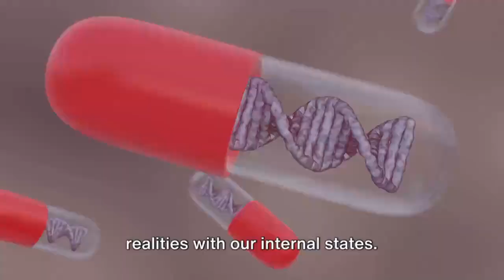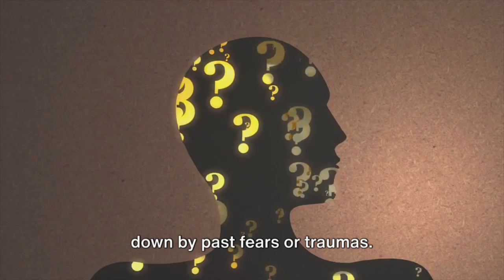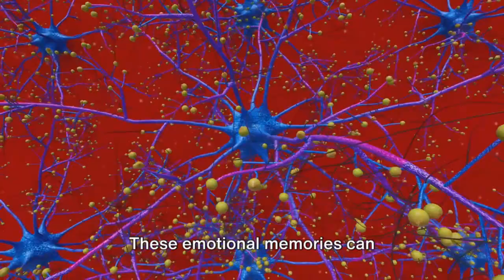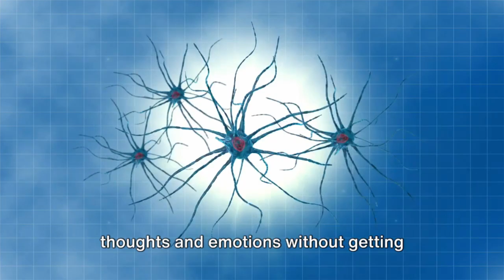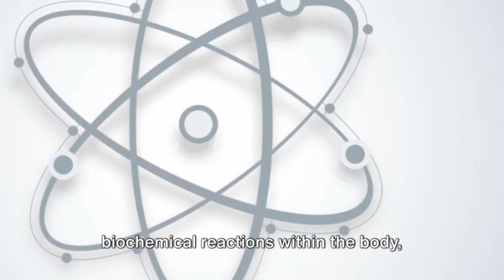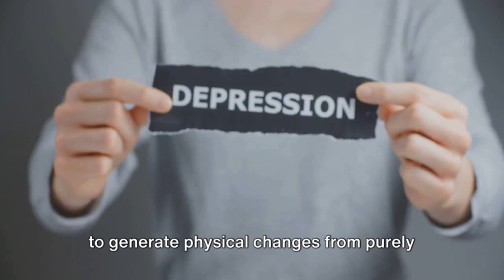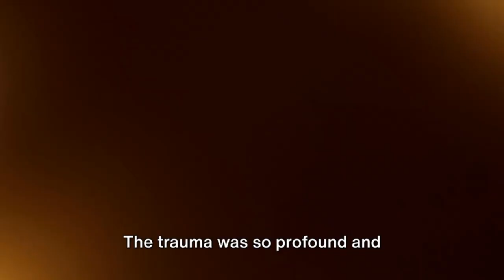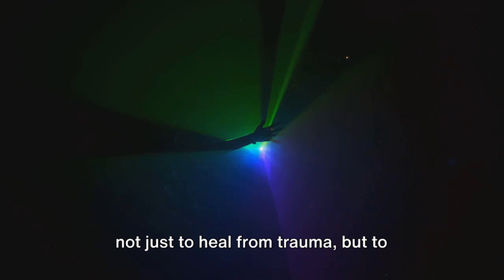The Mind's Miracle | Unlocking the Secret Power of Your Emotions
Unlock the Secret Power of Your Emotions with Dr. Joe Dispenza | Transform Your Life Today

🌟 Dive deep into the transformative power of emotions with Dr. Joe Dispenza's enlightening insights. Discover how to harness your feelings as tools for growth, healing, and creating a future you desire. This video is not just a journey; it's a revelation that will change the way you perceive yourself and the world around you.

In this captivating session, we explore:
• The essential nature of emotions and their undeniable impact on our lives.
• The inspiring story of Cambodian women who overcame psychosomatic blindness, showcasing the profound connection between the mind and body.
• Practical strategies for breaking free from the cycle of negative emotional patterns and past traumas.
• The groundbreaking concept of the placebo effect and how belief shapes our reality.
• Real-life examples that illustrate the transformative power of positive thinking and emotional resilience.

💡 Whether you're seeking to overcome personal challenges, improve your mental well-being, or simply curious about the mind-body connection, this video offers valuable insights and practical advice. Dr. Joe Dispenza guides us through understanding how our emotions can be our most powerful allies in shaping our health, happiness, and destiny.

🔥 Join us on this journey of self-discovery and empowerment. Learn how to unlock the secret power of your emotions and use them to forge a path to a brighter, healthier future. Don't let your past dictate your future—embrace the possibility of change and start transforming your life today.

Share your thoughts and experiences in the comments below; we love hearing from you!